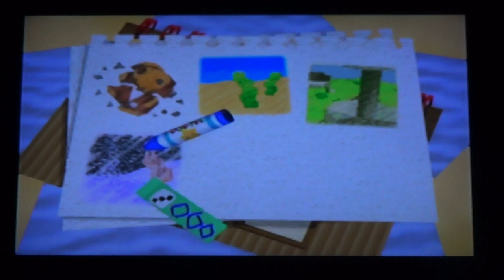krby the crystal shards episode 2